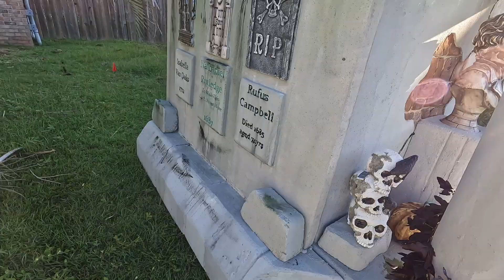Halloween 2024 Setup